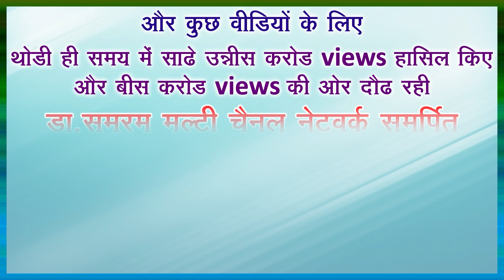THIS PROBLEM LEADS TO....889 in Samaram Mee Kosam